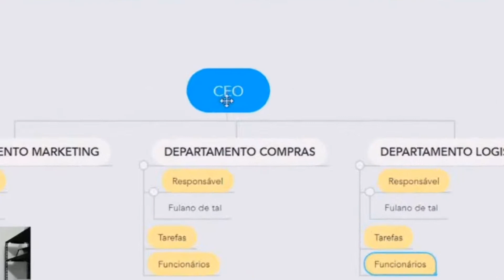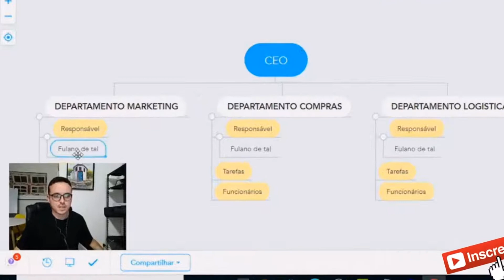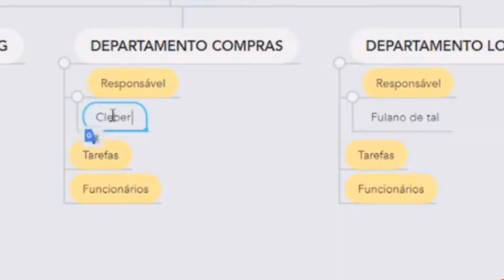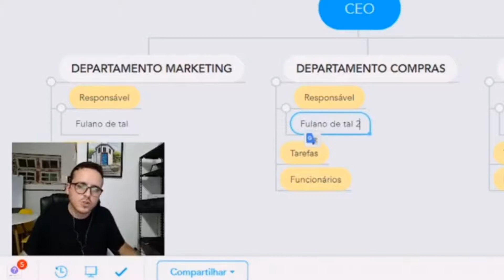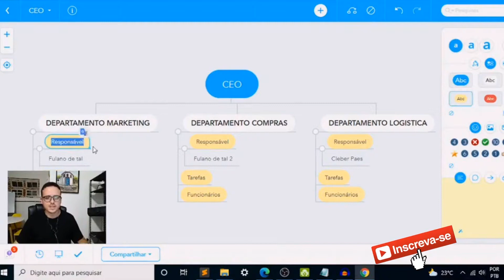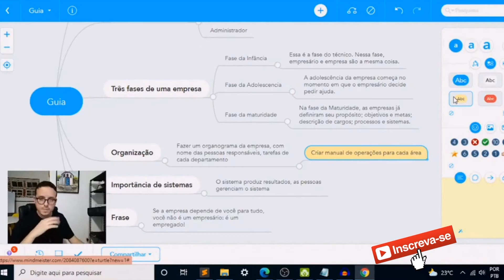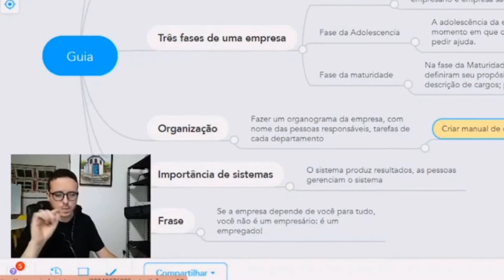COMO FAZER ORGANOGRAMA PARA PEQUENA EMPRESA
Quando os negócios estão apenas começando ou são relativamente pequenas, há uma tendência de dividir a carga de trabalho entre os membros da equipe.

No entanto, isso pode levar à falta de clareza sobre quem lidera quais áreas, quais são as responsabilidades de cada um.

O organograma é importantíssimo para quem quer criar um negócio saudável.